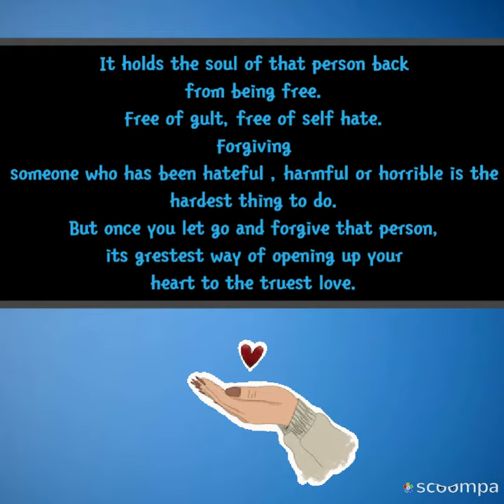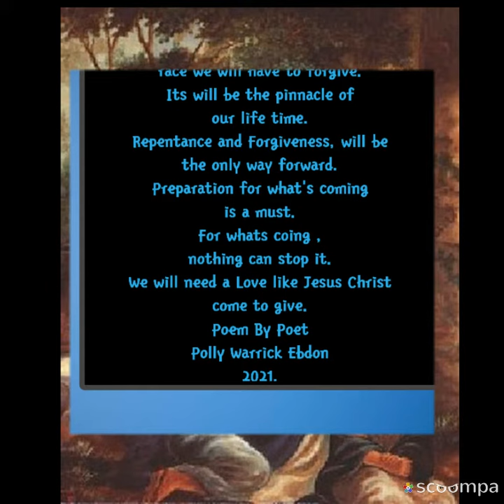Poem By ARTIST&POET TITLED: FORGIVENESS